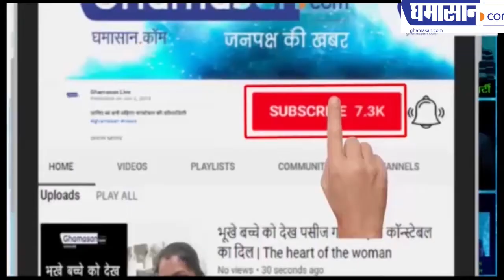दिल्ली हिंसा: सामने आया खौफनाक सच, नाले से निकल रही लाशें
सामने आया दिल्ली हिंसा का दिल दहलाने वाला सच
अब तक 46 की मौत
नाले से निकली लाशें